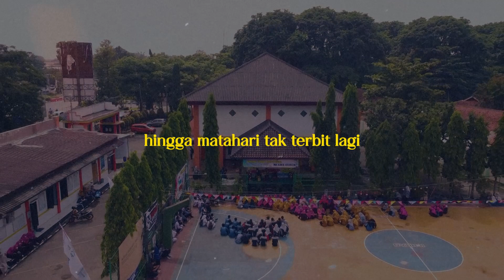Harkodia - Siswa Nesas Berintegritas untuk Layanan Pendidikan Berkualitas